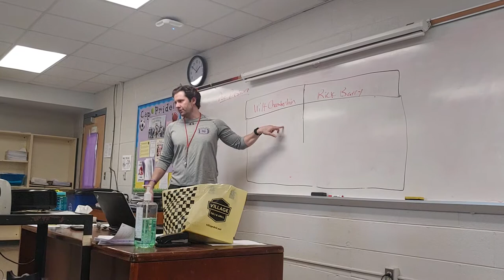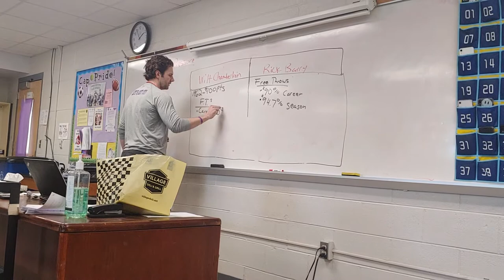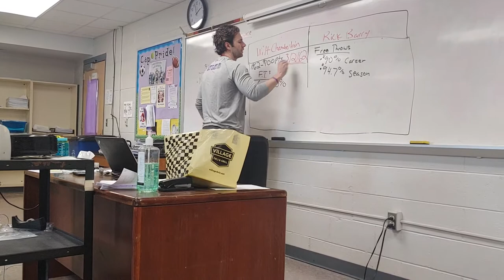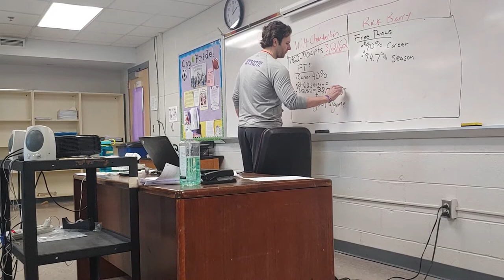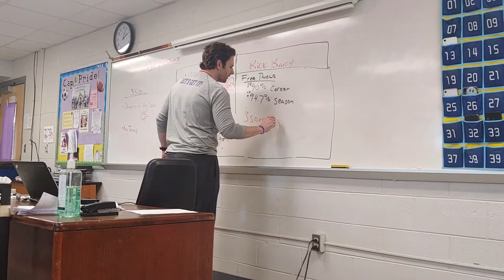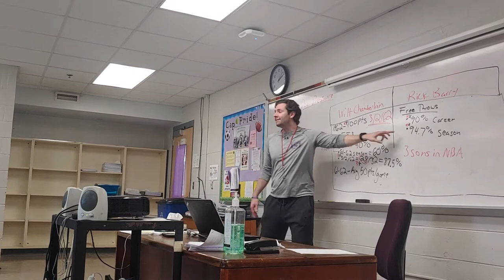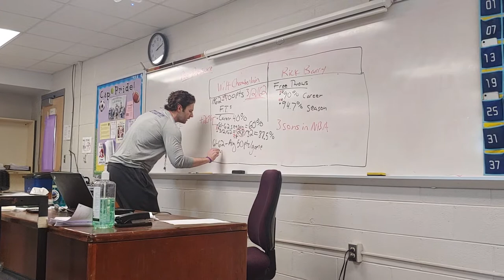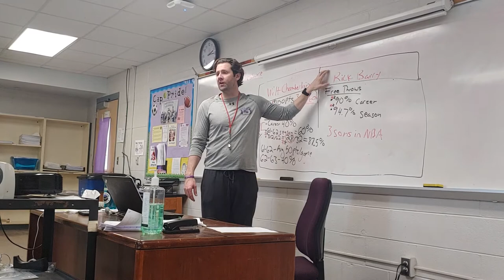Wilt Chamberlain and Peer pressure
The reason that NBA players don't shoot free throws underhand is the same reason that a lot of teenagers try drugs and alcohol for the first time.